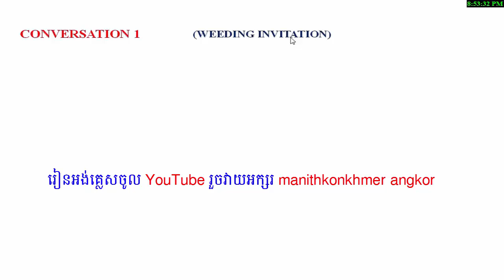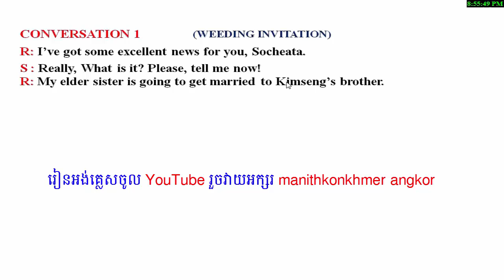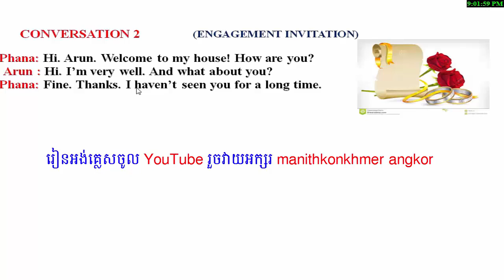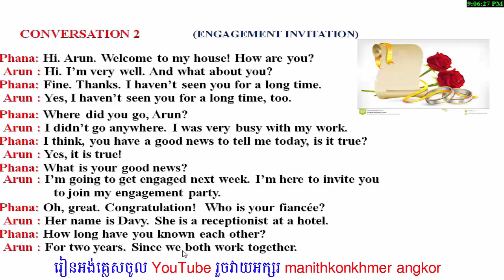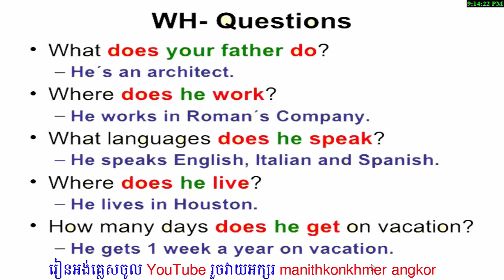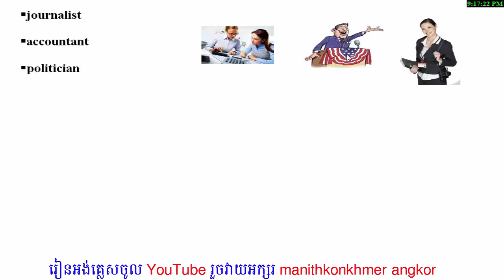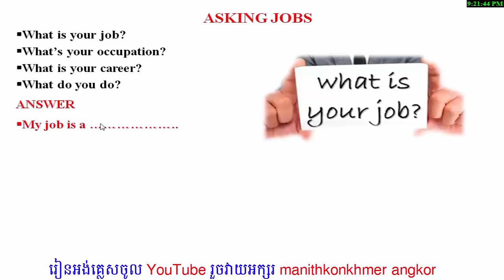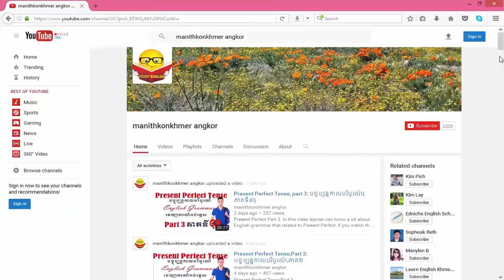Learn English Conversations, good news: សិក្សាសន្ទនាភាសាអង់គ្លេស!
Study English Conversation, good news.